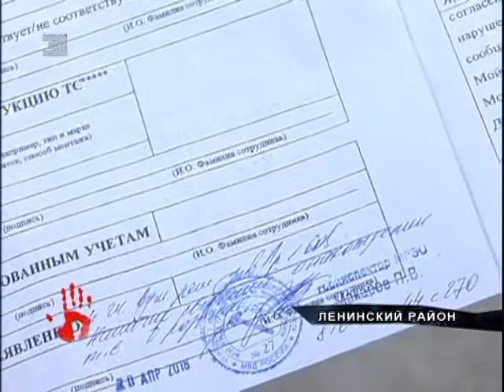Челябинская полиция расследует дело об угоне автомобиля